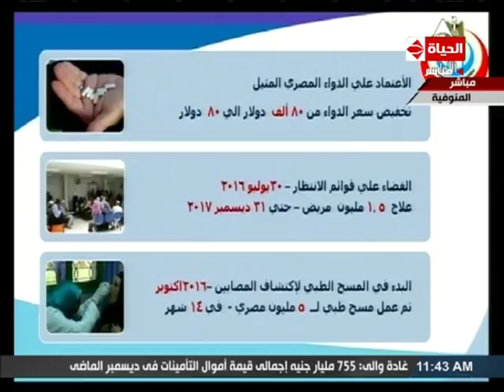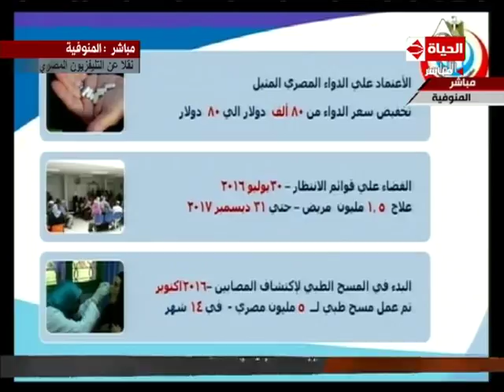وزير الصحة : سعر علاج فيروس سي بأمريكا 80 ألف دولار وسعره في مصر 80 دولار فقط - تغطية خاصة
تغطية خاصة - الرئيس عبد الفتاح السيسي يفتتح عددا من المشروعات التنموية بمحافظة المنوفية